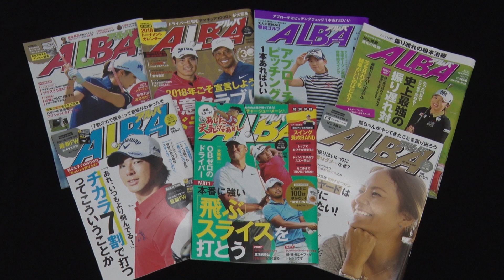【正しいインパクト】80を切る～3段階レベル別上達法～第13回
【0:21頃からレッスン開始】今回から指導するのは工藤ゴルフスクール代表の工藤広治。80切りを目指す人でもアーリーリリースでミスをする方が多い。それはインパクトの形をちゃんと理解していないのが原因。正しくハンドファーストになるための腕の使い方を詳しくレッスンする。

★この続きはGOLF Net TVでどうぞ★GOLF Net TV アプリダウンロードはこちら

●GOLF Net TV 公式Instagram